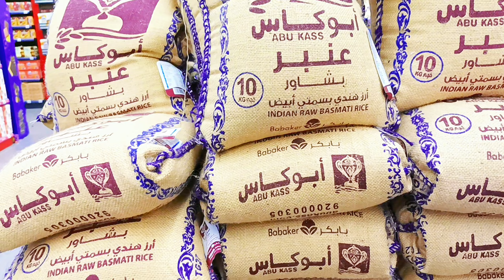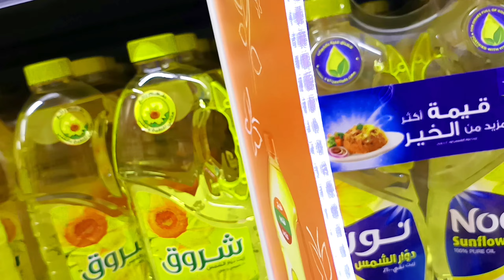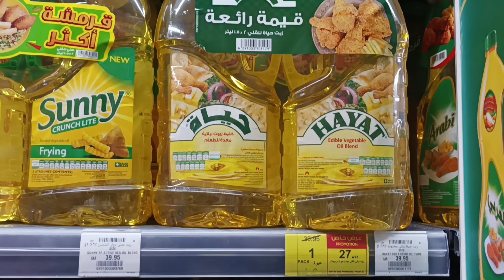কিসের গোসত এইগুলো||What are these?Empireshahid